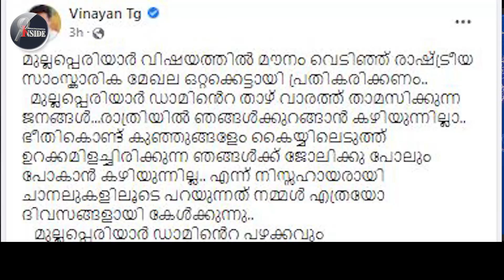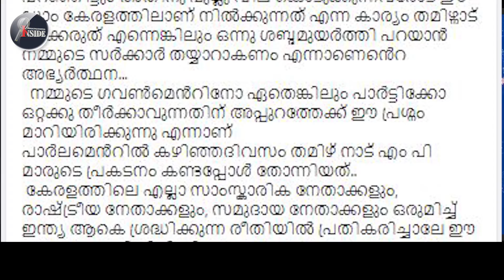Vinayanവിനയന്‍ പൊളിച്ചടുക്കുന്നു..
മലയാള സിനിമയില്‍
നട്ടെല്ലുള്ള ആണുങ്ങളുണ്ട്..